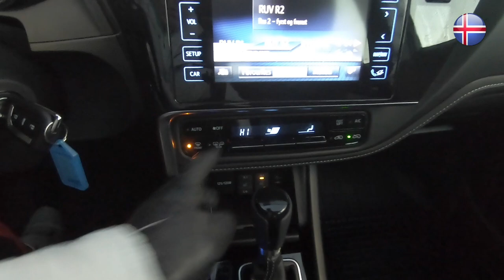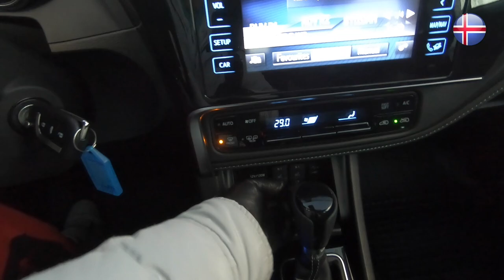🔴TOYOTA AURIS, VENUS OPOWIADA, GOSC, JAK JEZDZIC PO ISLANDII? ISLANDZKA POGODA, MGLA 🔴 Islandia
Jak jezdzic samochodem po Islandii? Czy mozna przejechac Islandie malycm samochodem?
Jakie niebezpieczenstwa moga czychac?

ZAPRASZAM DO INSTAGRAMA!